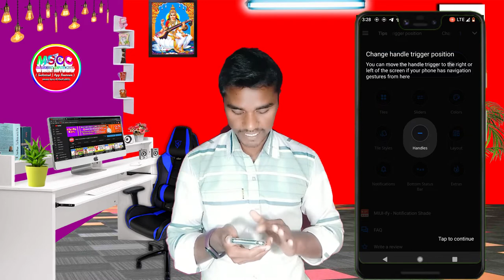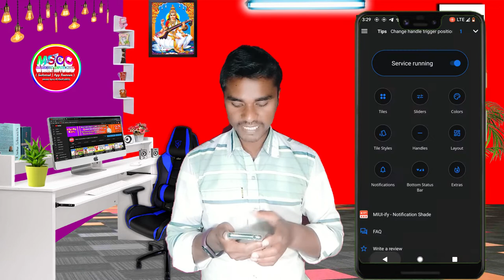kisi bhi Android phone me data swipe up kaise kare/how to change notification bar any phone in Hindi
Topic cover:-
kisi bhi phone me data niche se swipe karen
kisi bhi phone ke data niche se swipe kaise kare
kisi bhi Android phone me data swipe up kaise kare
kisi bhi Android phone me data niche se swipe kaise kare
data niche se swipe kare
kisi bhi Android phone me notification bar change kaise kare
kisi bhi phone me notification bar change kaise kare
किसी भी फोन में data नीचे से swip kaise kare
kisi bhi Android phone ka notification bar change kaise kare
kisi bhi phone ka notification bar change kaise kare
किसी भी फोन में data नीचे से कैसे निकले